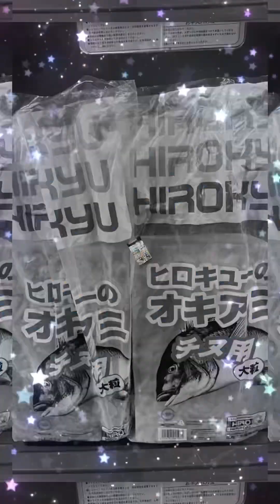20230228 潔朋2號❤️建皜班 淺場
0228新竹潔朋2號，淺場釣遊
全場建皜只有上廁所一次跟運動一樣
漁人精神阿，每個人都不錯啦
紅盤，鯖魚，竹夾魚，還有大尾獎，依舊是船長
整船我承認我最吵，幹話就是要滿天飛！